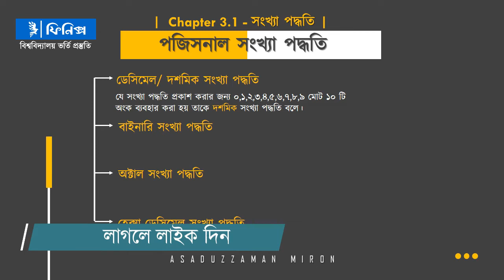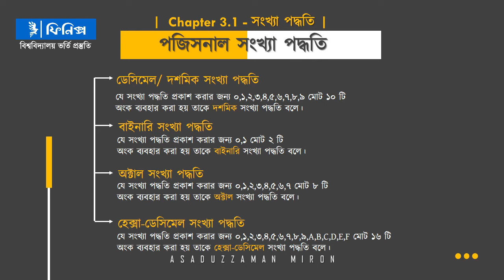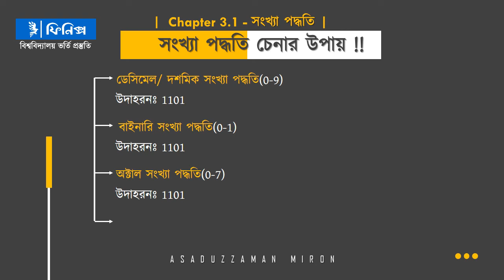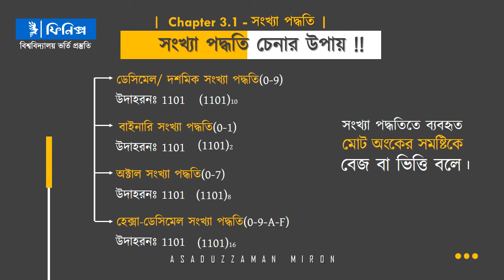1.3.1 HSC/ADMISSION ICT CHAPTER 3 || সংখ্যা পদ্ধতি কি এবং এর প্রকারভেদ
ICT CLASS DETAILS

তুমি চাইলে অনলাইনে আমাদের ক্লাস করতে পারো ।

যোগাযোগ What's App only 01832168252
নিচের লিঙ্কে রেজিস্ট্রেশন কর

hsc ict
admission ict
hsc ict chapter 3
hsc ict chapter 3.1
number system
hsc number system
admission number system
সংখ্যা পদ্ধতি ও ডিজিটাল ডিভাইস
সংখ্যা পদ্ধতি
hsc তথ্য ও যোগাযোগ প্রযুক্তি